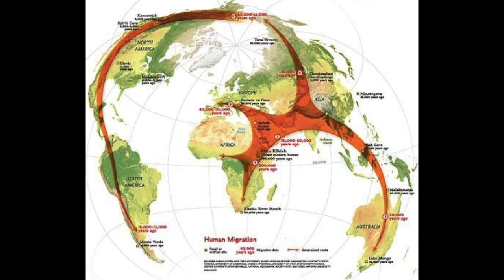Stone Age Weapons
This is a informational video about the tools that made use succeed.